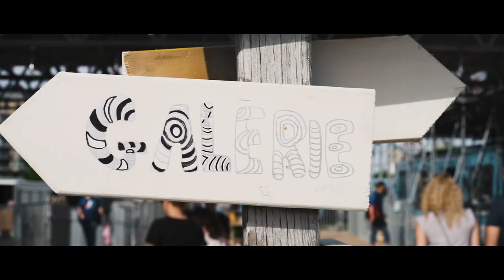May - Ottawa - CANADA - #16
Avec un tout petit peu de retard, la vidéo du moi de Mai... 😳 Un rapide passage par la ville d'Ottawa ainsi que l'arrivée des beaux jours à Montréal. Juste un échauffement avant les vidéos de l'été qui seront beaucoup plus intenses avec tous nos visiteurs 🤗

Shot with:
  - Sony A7 II & 28-70mm & 50mm